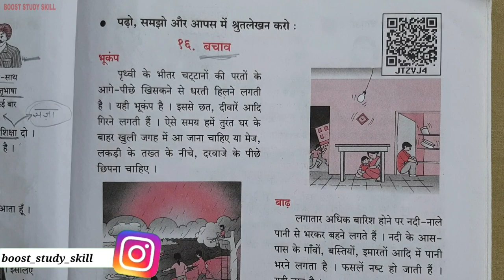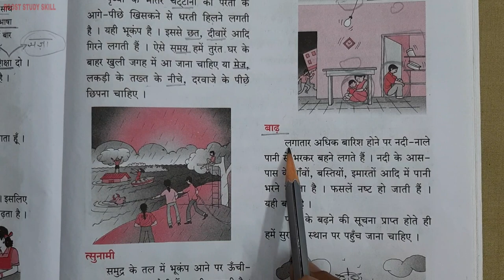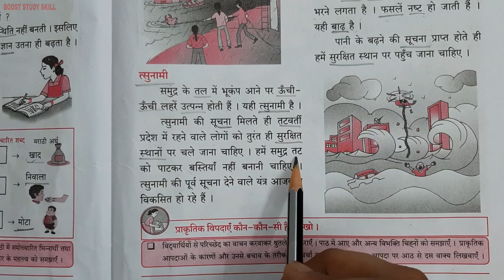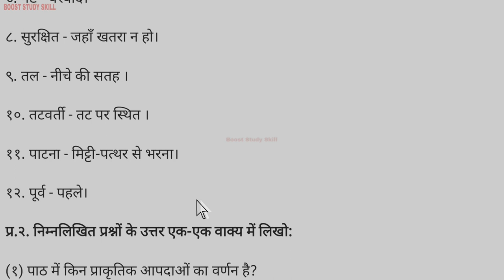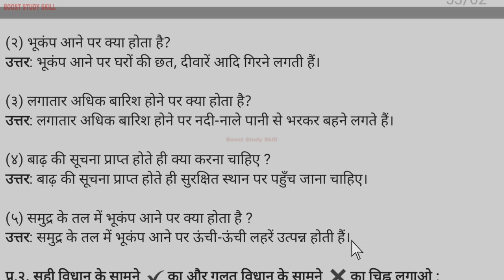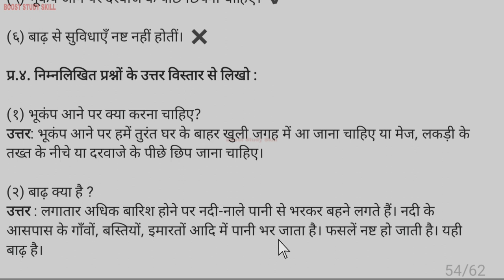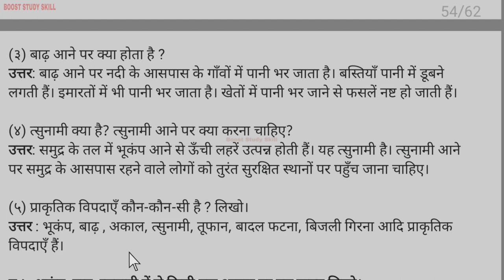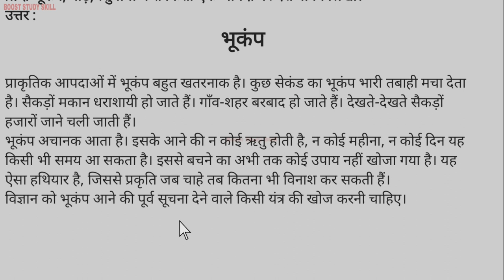5th Std - Hindi - Chapter 16 Bachao/बचाव explained with questions answers swadhyay/स्वाध्याय